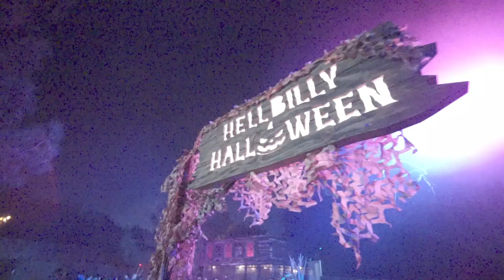Hellbilly Halloween | Full Walkthrough | Los Angeles Haunted Hayride 2024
Venture deep into the backwoods of Midnight Falls where a long rumored cannibalistic family has taken in the spirit of Halloween by dishing out diabolical tricks filled with horrifying treats.
(Description and Links for things)